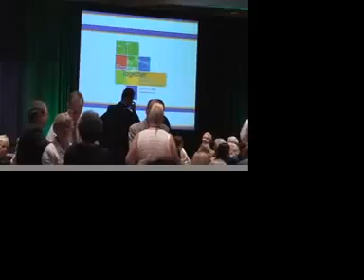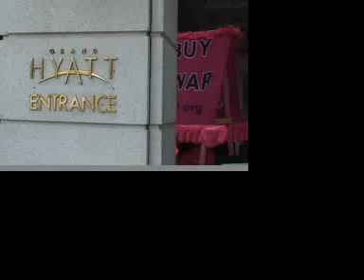On the McCain Trail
McCain being confronted about what he should or should not do if elected president.

Photographer: Jes Richardson
Editor: Lorena Schmidt